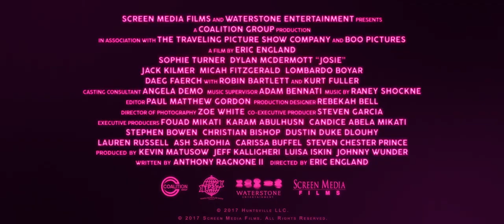Josie (2018) Official Trailer